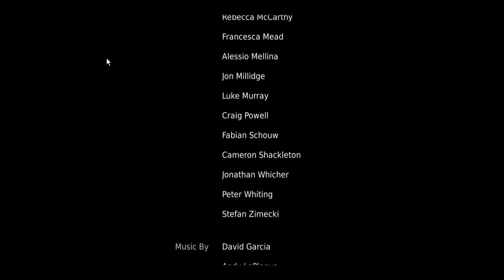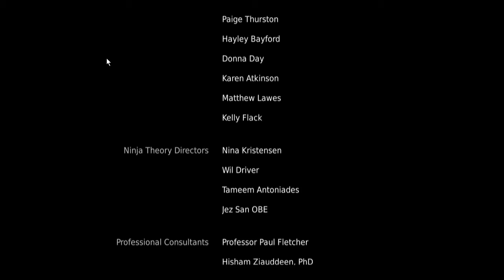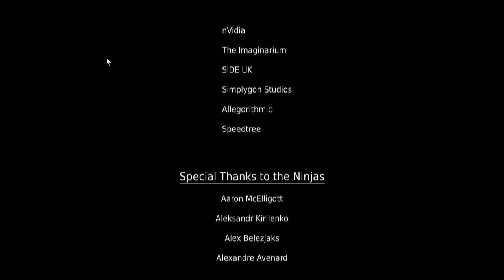Hellblade: Senua's Sacrifice [Part 14 - Final]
Ending Credit Song Copyrighted to Illusion - VNV Nation.